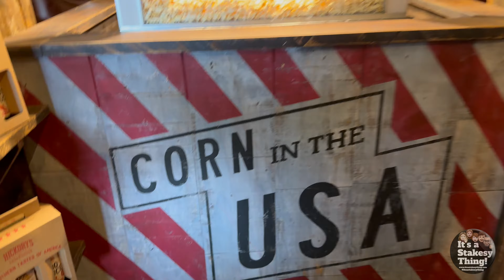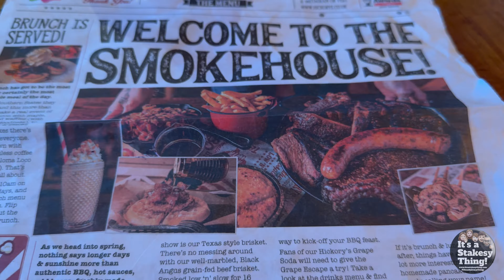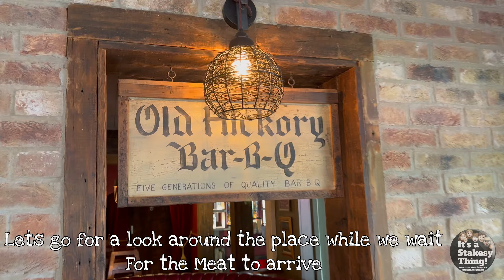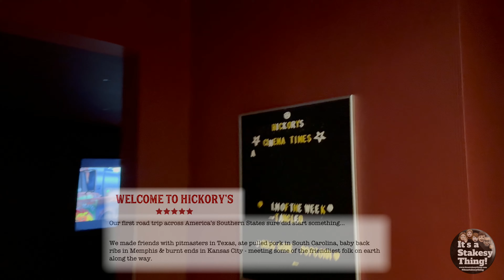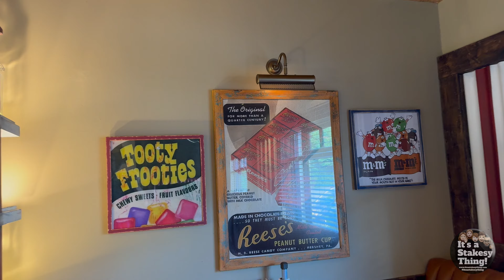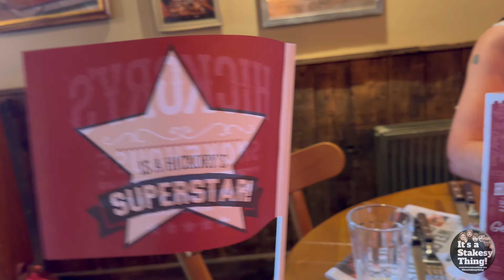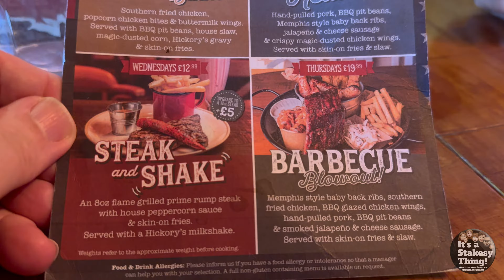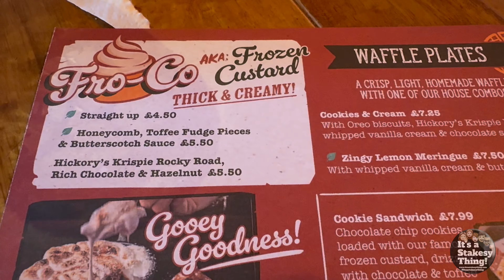Our First visit to Hickory’s at Horbury, Yorkshire, Trying the Smokehouse Platter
Filmed Thursday 27th June 2024

Join Paul, June & Thomas as they visit Hickory’s in Horbury to try their Smokehouse Platter.

The authentic tastes of the Deep South. We are a small but perfectly formed group of authentic barbecue style restaurants who live and breathe the values of southern USA hospitality…

WELCOME TO HICKORY'S

Our first road trip across America’s Southern States sure did start something...
We made friends with pitmasters in Texas, ate pulled pork in South Carolina, baby back ribs in Memphis & burnt ends in Kansas City - meeting some of the friendliest folk on earth along the way.
One journey was never going to be enough, so every year we scour the backroads & highways from Missouri to Mississippi in the name of new recipes to take home. We’re now roughly up to 19 trips to over 70 towns & cities across the states & counting…
The first Hickory’s Smokehouse opened in 2010 in Chester, a year to the day after the first roadtrip & we’ve been welcoming guests ever since. If you haven’t joined us, you can find our restaurants across the North West, Midlands, Yorkshire, Nottinghamshire, Derbyshire & North Wales & we’d love to welcome you for some good old fashioned Southern hospitality.

Thanks